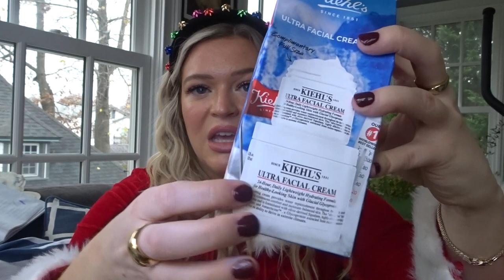VLOGMAS DAY 3- HOLIDAY GIFT GUIDE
LINKS!
Barefoot dreams blanket

Ugg Neumel Zip boots

Lululemon belt bag

Brazilian bum bum cream

Oribe Swept up powder

Laniege lip mask

Dyson Air Wrap

Ana Luisa

JW pei bag

Kiehls gift set

Lululemon surge jogger

Men’s ugg slippers